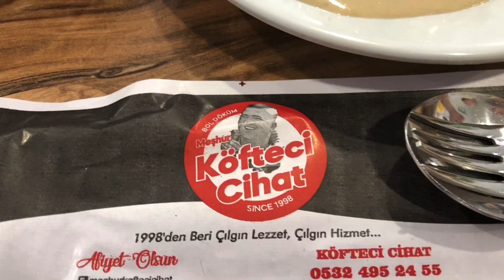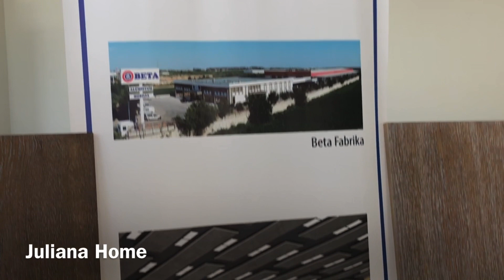BETA - ТУРЕЦКАЯ КОМПАНИЯ/ЭКСКУРСИЯ ПО ЦЕХАМ/ВКУСНЫЙ ОБЕД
ВКУСНЫЙ ОБЕД И ЭКСКУРСИЯ ПО ЦЕХАХ  ТУРЕЦКОЙ КОМПАНИИ ВETA.  Привет! Добро пожаловать на канал. Меня зовут Юля. Здесь я рассказываю об  отдыхе, жизни и работе в Анталии (Турции).
И политический мой канал на ютубе: Bayraktar